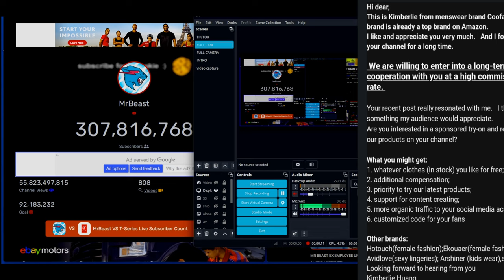THEY SENT ME MORE SCAM BRAND DEALS